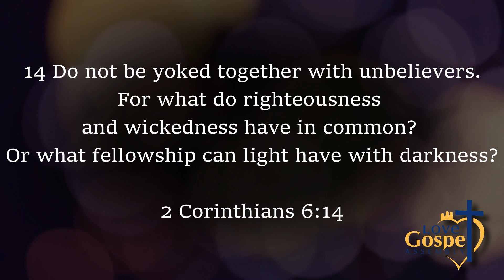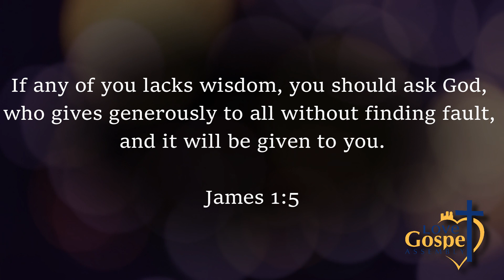Jessica Antonetty - The Holy Spirit in the Dating Life of a Single Woman (Nuggets Of Hope #45)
We are a non-denominational church in the heart of The Bronx, serving the community for over 50 years! Our mission is to share the love and healing power of Jesus with the lost, hurt and broken-hearted. The Lord's voice cries out to the city - Micah 6:9